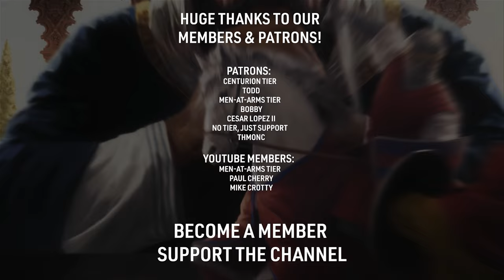WILL MY WIFE EVER LOVE ME?? | Count Guifré The Hairy Roleplay #3 | CK3 Fate of Iberia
The Fate of Iberia Flavor Pack is too good to pass up my first shot at a roleplay experience. Say hello to Count Guifré The Hairy, a man who's waited 20 years to finally receive his lands back, and take vengeance on those who've wronged him!

You can buy CK3 or any of its DLC/Flavor Packs from The Official Havoc Game Store
Each sale generates a commission for the channel, so it's greatly appreciated!

Timestamps:
00:00 - RECAP & INTRO
02:33 - LAYING DOWN PLANS
06:27 - AS-SALAMU ALAYKUM
07:42 - PURSUING ROMANCE
08:49 - A FEW MOMENTS LATER
10:19 - A NECKLACE FOR LOVE
12:45 - BACK THEE AWAY DUKE BERNAT!
13:47 - SUNYAR'S DESPERATION THWARTED
15:18 - INTRUDER!
16:52 - MY HOPES IN THE IBERIAN STRUGGLE
21:46 - OUTRO

YT Members:
-Man-At-Arms-
  paul cherry
  Mike Crotty

PATRONS!
-Centurion-
  Todd
  THMonc
-Man-At-Arms-
  Cesar E Lopez El II
  Bobby

hforhavoc, havoc, strategy, total war, 4x, humankind, ck3, vicky3, victoria 3 review, tutorial, guide